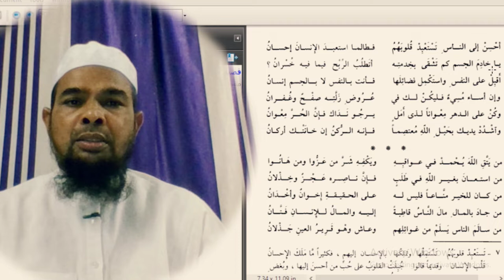شرح قصيدة عنوان الحكم نونية البستي زيادة المرء في دنياه نقصان الندوي عبد الرشيد الندوي المجلس ٢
شرح قصيدة عنوان الحكم أو نونية البستي أبو الفتح التي مطلعها زيادة المرء في دنياه نقصان بصوت الندوي عبد الرشيد مدرس بدارالعلوم لندوة العلماء
Asslamu Alaikum !

Hazrat!

Taqreer bayanat
Taqreer bayan
Taqreer vidio
Ilm ki fazilat aur hasil karne ka tariqa
Rasheed Rajasthani
Rasheed nadvi
Islahi bayan
Islahi bayanat
Motivational vidio
Abdur Rashid
Abdul Rashid
Rashid miftahi
Rasheed
Rashid
Tarbiyat
Darsequran
Dars e Quran
Darse hadees

Rasheed nadvi
Islahi bayan
Islahi bayanat
Motivational vidio
Abdur Rashid
Abdul Rashid
Rashid miftahi
Rasheed
Rashid
Tarbiyat
Darsequran
Dars e Quran
Darse hadees